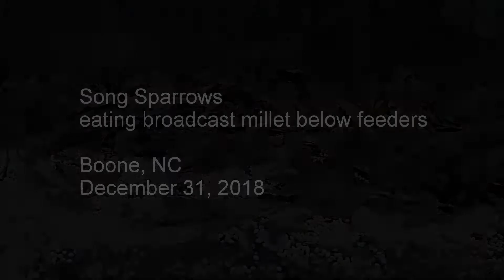Song Sparrows eating broadcast millet in Boone, NC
Sparrows are so difficult to observe closely and for any length of time that many backyard birders never get a real good opportunity to do it all. Add to that the fact that we only have one species (Chipping Sparrow) that visits feeders regularly anywhere in Florida. The Song Sparrow, featured in this short video, is one of those "other" species of sparrow that doesn't visit feeders in Florida but can be seen throughout much of the state with a short excursion to a natural area (such as Sweetwater Wetlands Park) and a lot of patience. When you do get looks like the ones you're going to see in this video, you'll get a sense of why I LOVE sparrows.